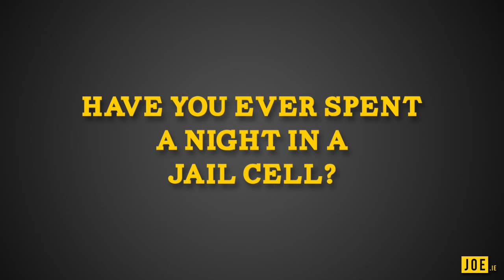Gordon D'Arcy spins JOE's Tombola of Truth